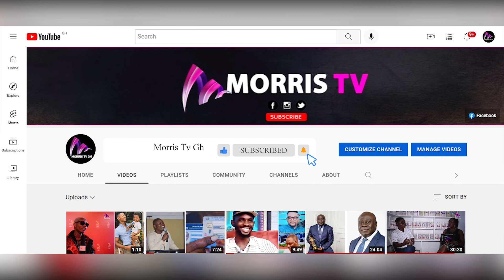Baurkinabe Sports Federation Supports Ghana's History in hosting.....